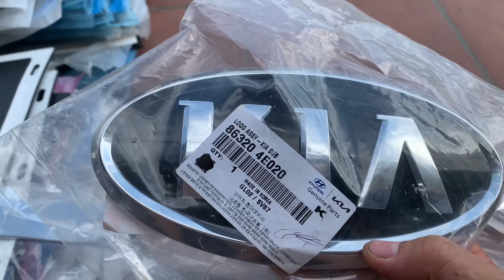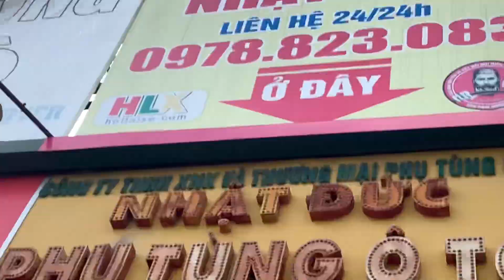Review xe kia k165 lên cánh tiên và logo kia bongo3 cực chất trước đầu xe